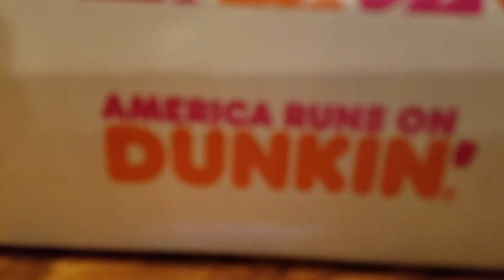Dunkin Donuts Brownie Filling Part 2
Dunkin Donuts reviewed by a 5 year old